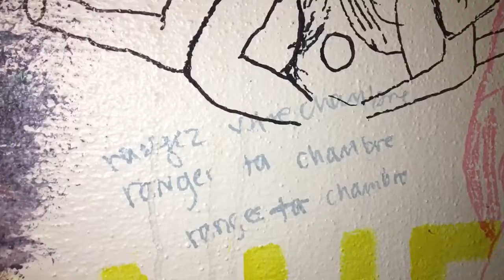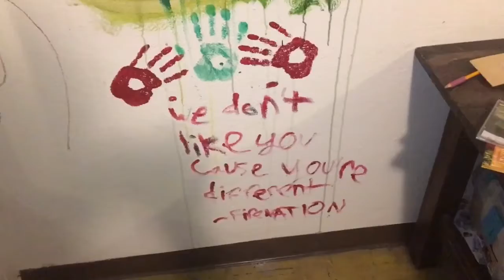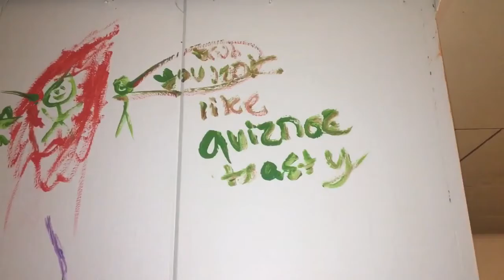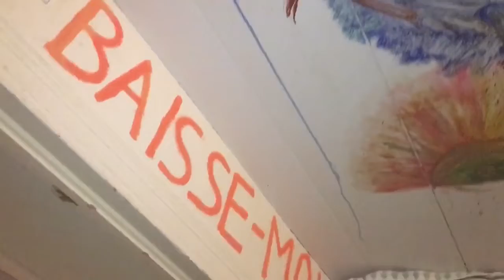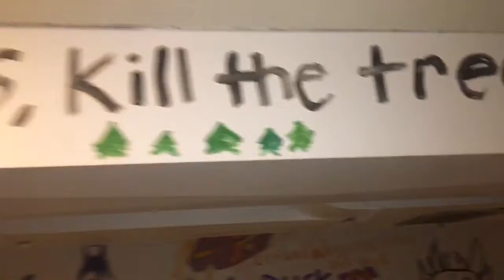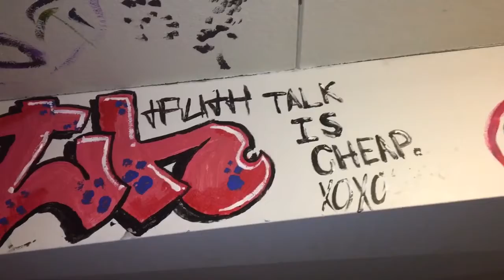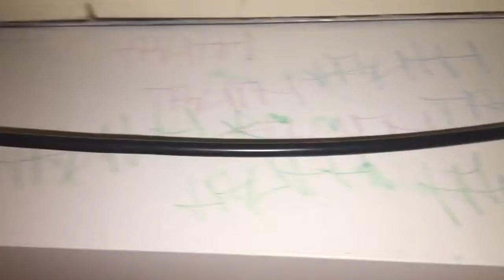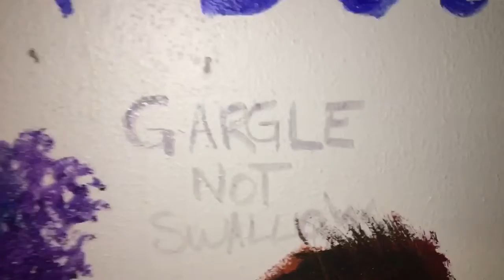The Painted Basement Room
A depressed person used to live here.
And no, it was not me.

JJJreact